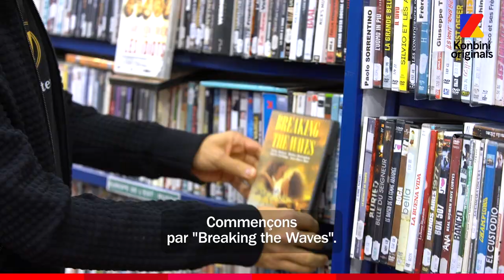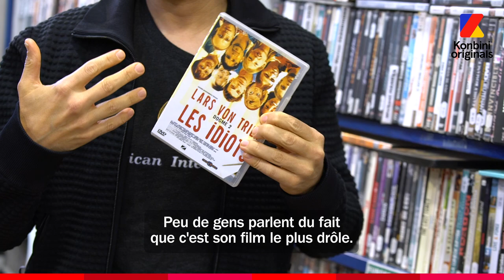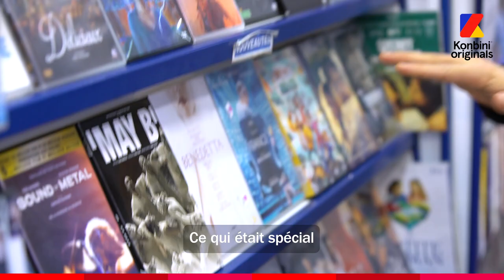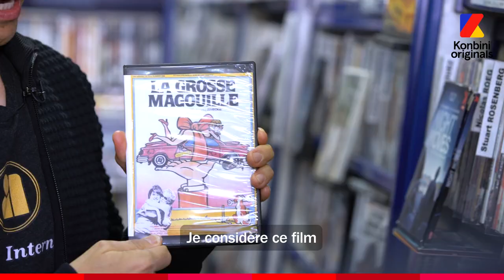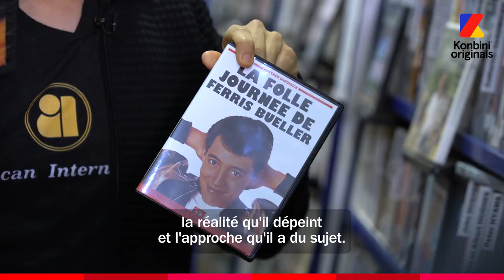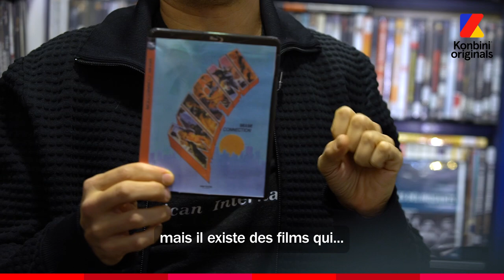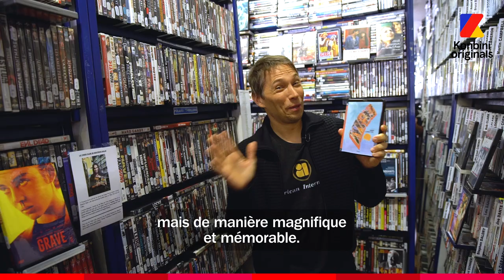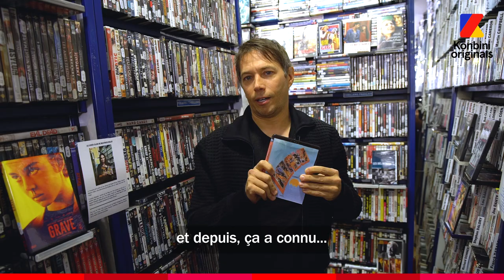De Mad Max à Robocop : Sean Baker dévoile ses coups de coeur et influences cinéma | Vidéo Club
De Mad Max à Robocop, on a parlé cinéma, des films marquants de sa vie et de ceux qui l'ont influencé avec le réalisateur Sean Baker à l'occasion de la sortie de son nouveau film "Red Rocket", actuellement en salle !